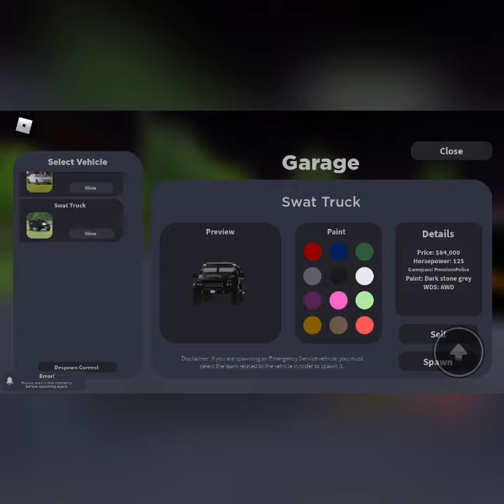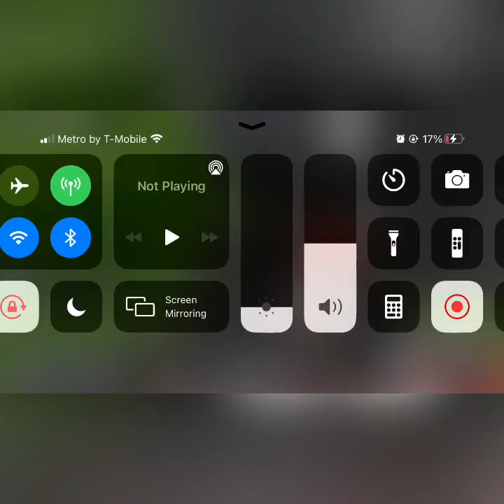SWAT UPDATE!! (Rensselaer County)